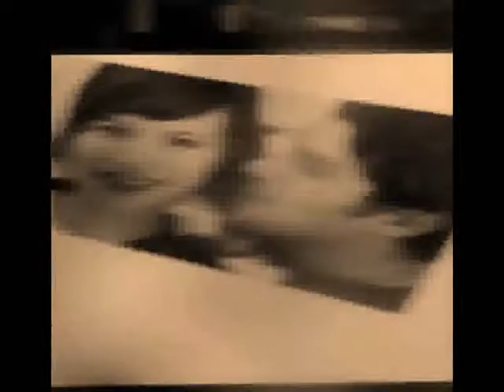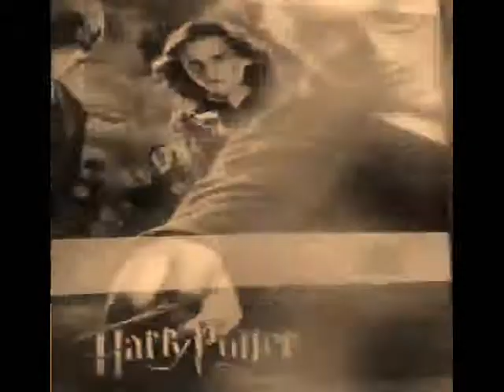portfolio Rogier Wijtmans 2007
Portfolio. Muziek gemaakt door Rogier Wijtmans voor verschillende muziek/reclame projekten in 2007.